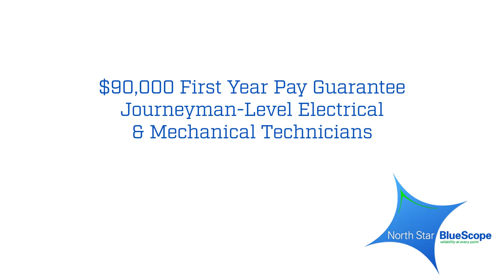Pay 30s 3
North Star BlueScope Steel pay informational video